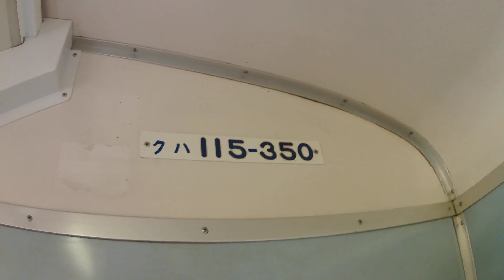前面展望【西日本旅客鉄道（株）・赤穂線】西大寺１番線→大多羅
１１５系３００番台電車４両編成（下関総合車両所・岡山電車支所・Ｄ－２３編成）
１９６３Ｍ・普通（西大寺→岡山）
８４９Ｍ・普通（岡山→新見）
西日本旅客鉄道（株）
中国統括本部
岡山支社
赤穂線
西大寺１番線
赤穂線
大多羅
クハ１１５－３５０
車内
前方
★赤穂線・西大寺駅
事務管理コード・６５１１１１
電報略号・サシ
みどりの窓口・営業時間・０８：００～２０：００
みどりの窓口・営業最終日・令和４年２月８日（火）
みどりの券売機プラス・営業開始日・令和４年２月９日（水）
★赤穂線・大多羅駅
事務管理コード・６５１１１２
電報略号・タラ
令和５年５月２日（火）１９６３Ｍ・普通（クハ１１５－３５０）・車内